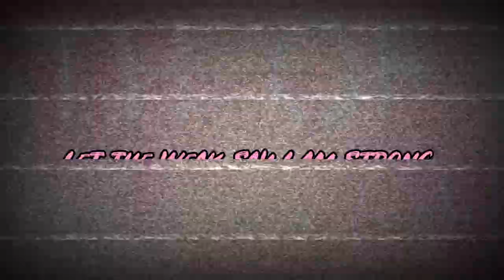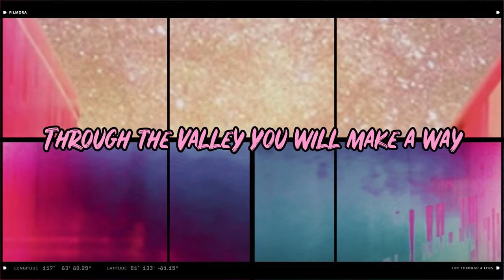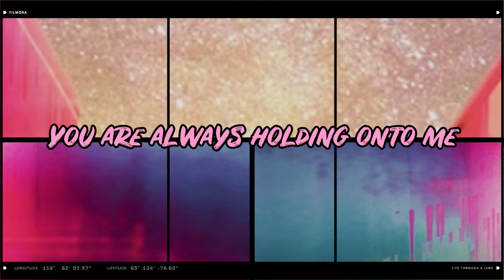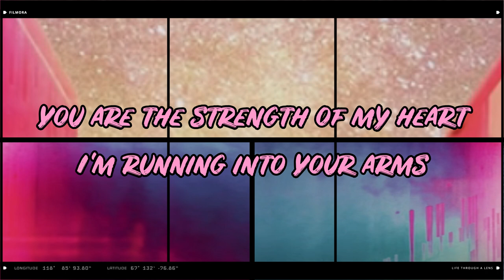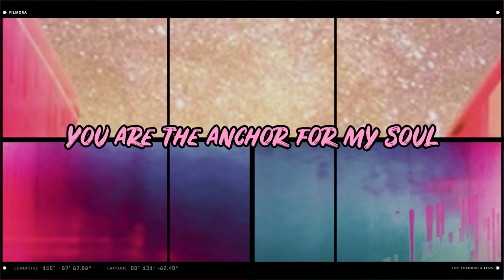Vertical Worship - Strength of My Life - Instrumental with Lyrics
Verse 1
Let the weak say I am strong
Faith is rising
Mountains fall away
You are always holding on to me

Chorus

You are the strength of my life
You flood the darkness with light
I throw myself on Your never failing love
You are the strength of my heart
I'm running into Your arms

Verse 2

I will walk and not grow faint
Through the valley
You will make a way
You are always holding onto me

Chorus

Bridge

Almighty Savior
You are the anchor for my soul
Your name is greater
Greater than any other name I know

Chorus

Bridge